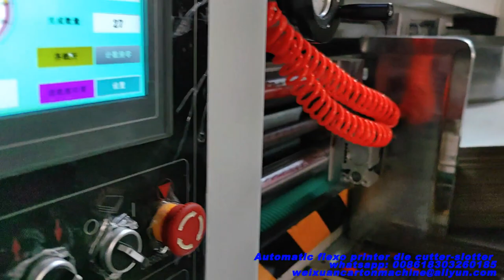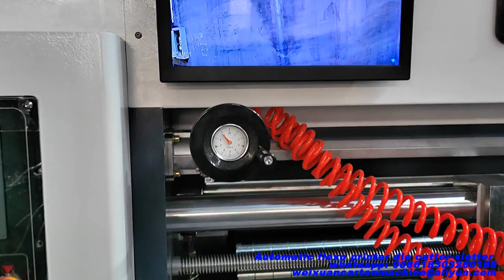China Pizza box flexo printing die cutting machine, carton box making machine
1. automatic feed corrugated cardboard
2. 1 to 5 color unit is optional
3. regular box and irregular box all can produce.
4. pizza box making machine